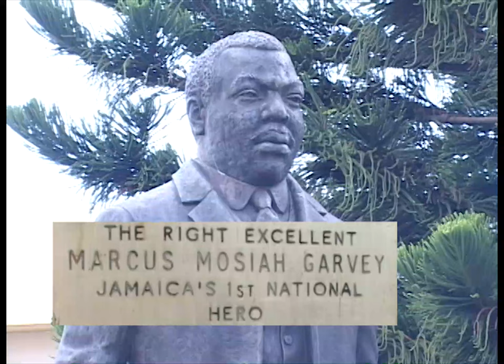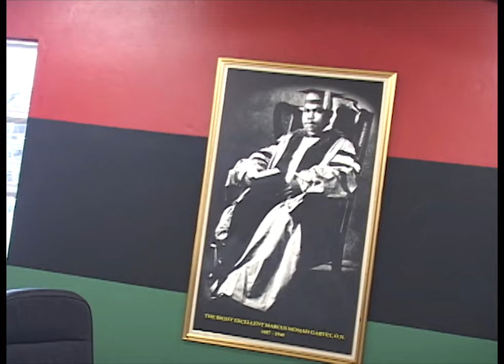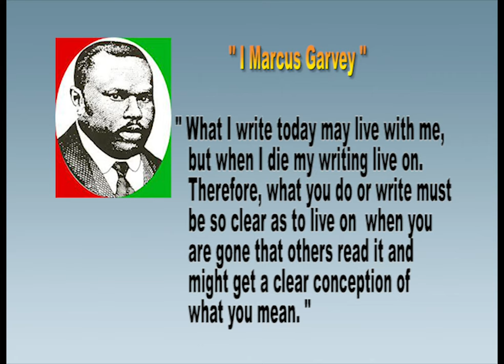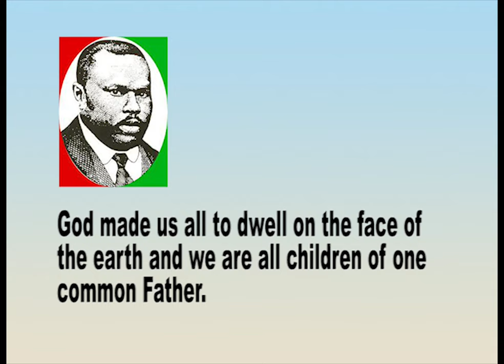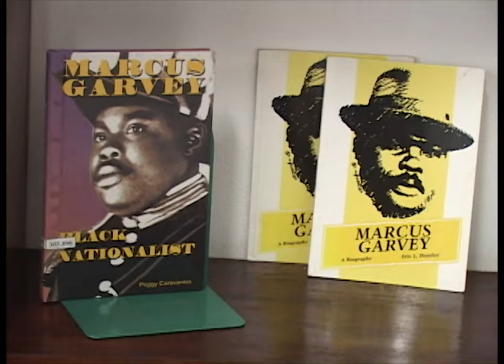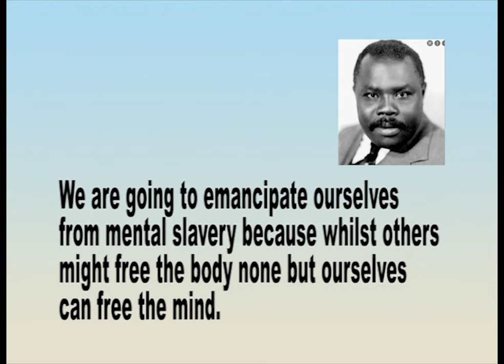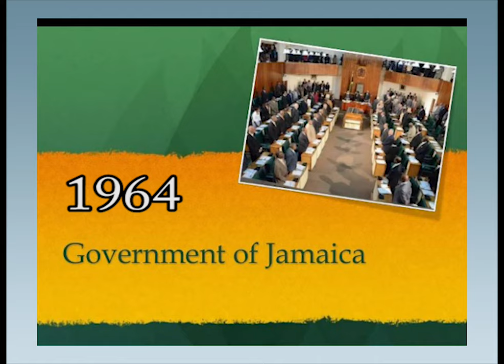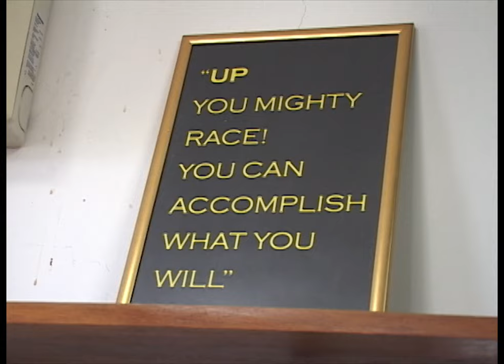Marcus Mosiah Garvey Documentary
Jamaica's 1st National Hero